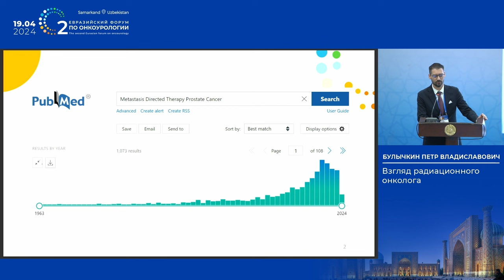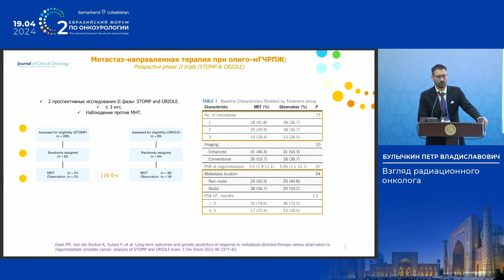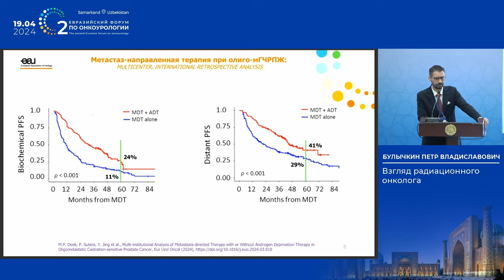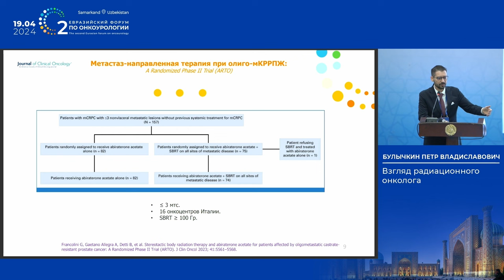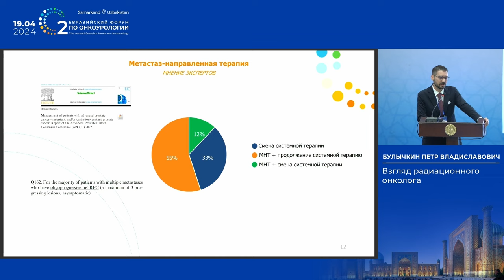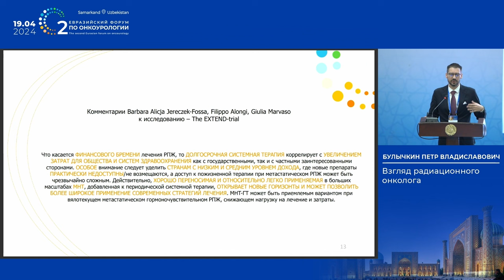Взгляд радиационного онколога – метастаз-направленная терапия при олигометастазах? Булычкин П. В.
19 апреля 2024 г. в г. Самарканд в рамках II Евразийского форума по онкоурологии, в ходе дебатов «Нужно ли проводить метастаз-направленную терапию у больных с олигометастазами?», Булычкин П. В. представил доклад на тему: "Взгляд радиационного онколога".

✅ Эксперт:

👨‍⚕️ Булычкин Петр Владиславович, к.м.н., член Правления РООУ, радиотерапевт, старший научный сотрудник, ФГБУ “НМИЦ онкологии им. Н. Н. Блохина” Минздрава РФ, г. Москва